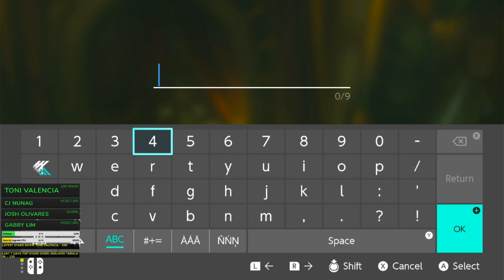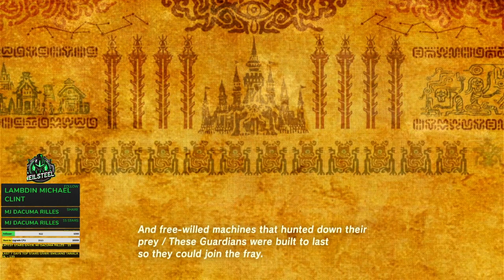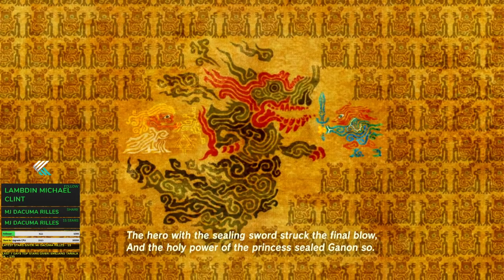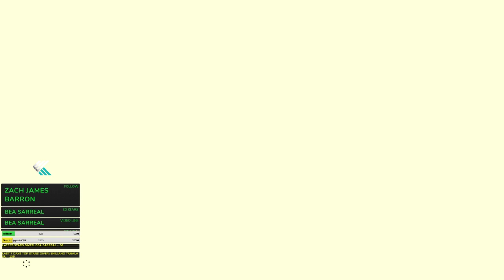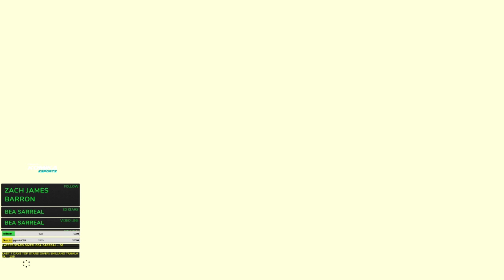The Legend of Zelda: Breath of the Wild - Normal Playthrough - EP 5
Current Rig:
I3-4170
GTX 750
8GB RAM